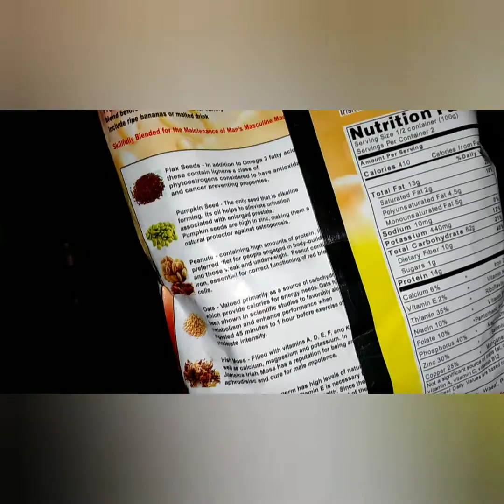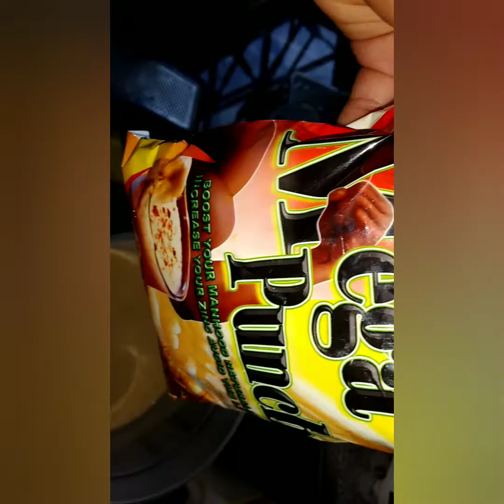Magnum Punch with Ally's Twist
These are the ingredients

pumpkin
irish potato
string bean
irish moss
cinnamon powder
cinnamon leave
oats
vanilla
betty condense milk
suppligent
dragon
mega punch

music